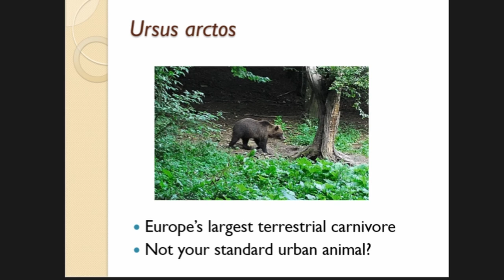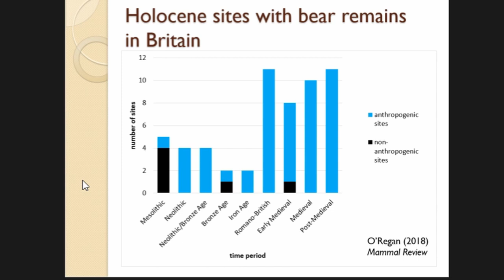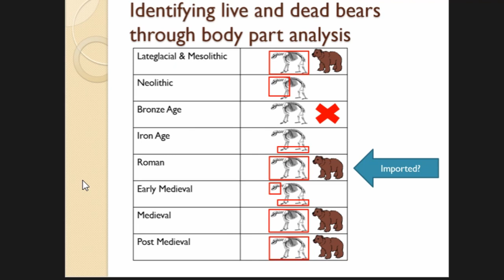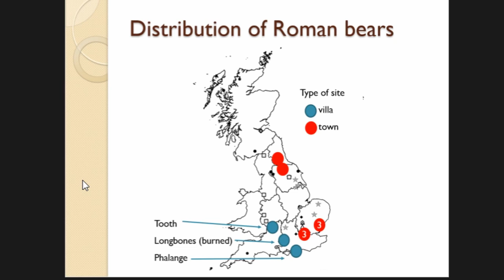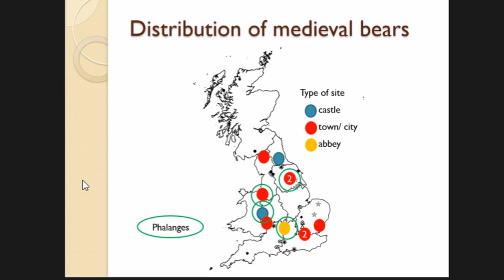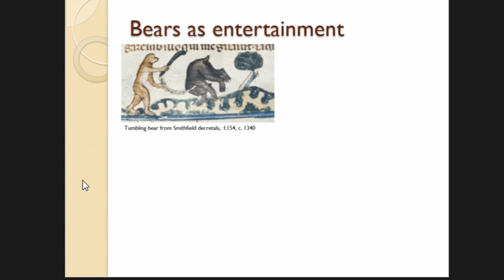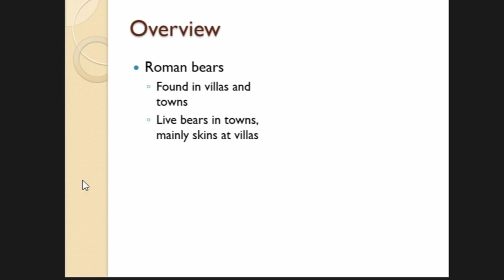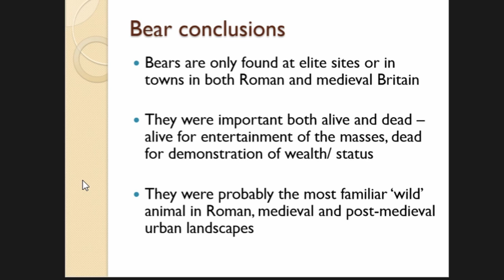WILD IN THE CITY: BROWN BEARS IN ROMAN AND MEDIEVAL BRITAIN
The brown bear, Ursus arctos, is Europe’s largest terrestrial carnivore and tends to be associated in the modern (urban) mind with mountains and the untamed wild. Yet the remains of bears have been found in multiple Roman and Medieval towns and cities across Europe. Why are bears present in these sites? While modern bears are occasional scavengers of dumps, it is much more likely that these remains represent live animals (or their body parts) that were moved by people. Taking Britain as an example, this paper will explore the osteological record of brown bears in towns, with a particular focus on London, from the Roman period onwards. Bear-related artefacts and historical sources, in combination with the remains themselves, will also be used to explore where the bears may have come from. The presence of these animals has implications for our understanding of consumption in towns - although their bones are rare, a single specimen may inform us about the status of the people who owned it (or the status they were attempting to project), and their links with other towns and places. Were bears high status animals, and what were they (and their remains) used for? These questions will all be explored in this paper.

Author(s): O’Regan, Hannah (University of Nottingham)